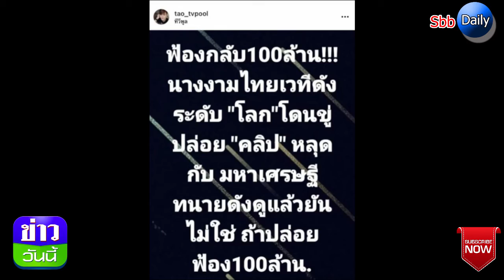นางงามดังจ่อฟ้อง100ล้าน มือดีขู่ปล่อยคลิปหลุด ทนายยันไม่ใช่ตัวจริง!